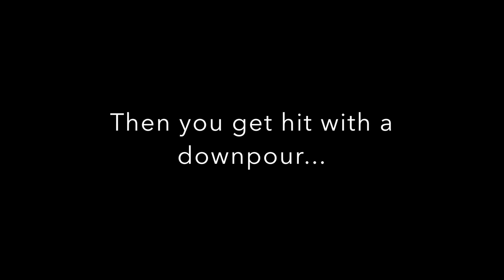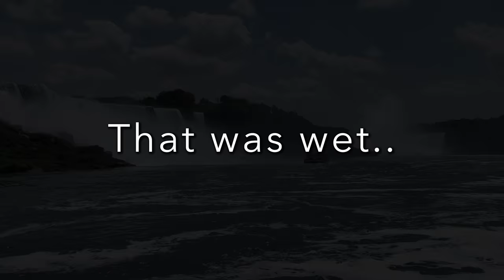Niagara Falls - Canada 2018 - (4K with music)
Visit to the Canadian side of the Falls with footage from the boat tour under the horseshoe falls